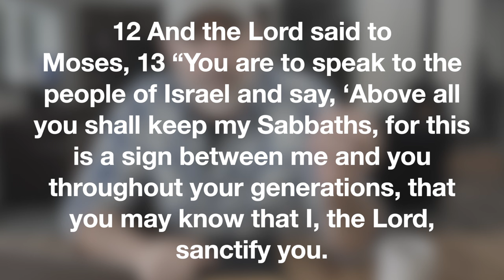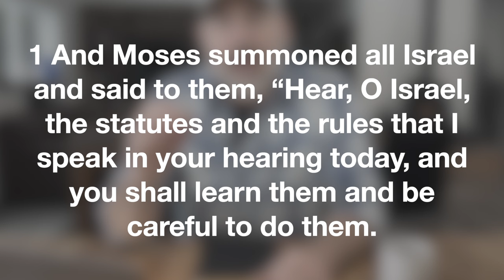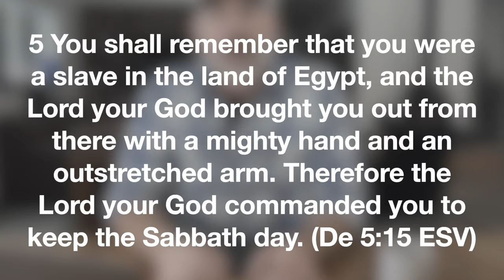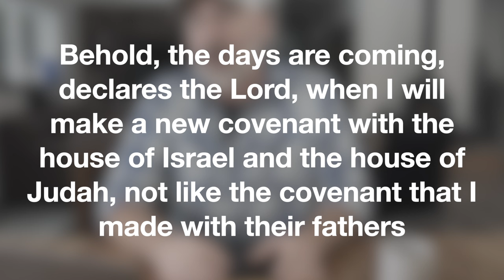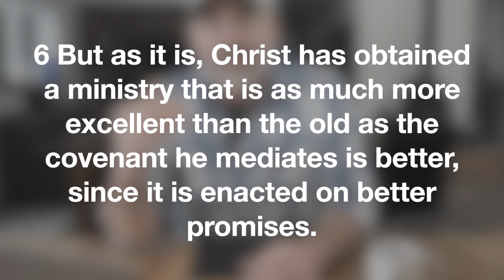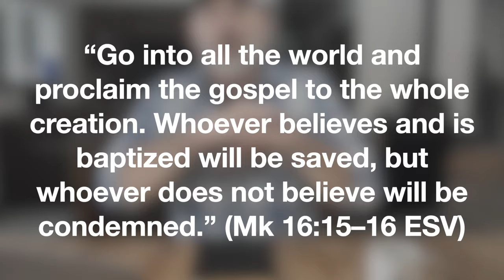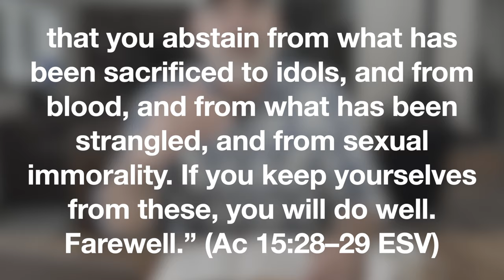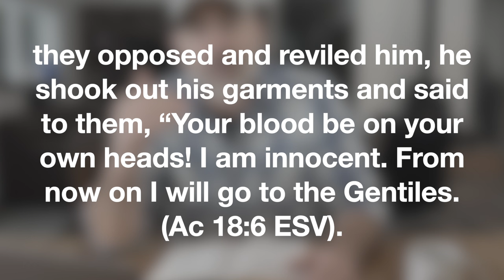Should Christians Keep the Sabbath? An Unbiased View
Should christians keep the sabbath? the bible answers the question clearly. In this video we will take an unbiased look at what the bible says about keeping the sabbath as christians. We will also look at how to keep the sabbath and if we have to keep the sabbath to be saved.

🙋‍♂️ Submit a question or request topics for future videos

🔔 Come to church with us

😇 Tired of cuss words and sex scenes in TV shows and movies? Filter them out with VidAngle. VidAngle turns R rated movies/TV shows to PG. We use this all the time.

📖 Logos is the best Bible study software on the planet! I use it all the time in preparing lessons and for just personal study.

00:00 Should Christians keep the Sabbath?
00:41 What does it mean to keep the sabbath?
01:20 Is it a sin to not keep the sabbath?
02:09 Do you have to keep the sabbath to be saved?
02:40 Who God Gave the sabbath to.
06:50 God promised a new covenant.
07:19 Jesus fulfilled the law and the prophets
10:36 God made a new covenant.
12:47 Sabbath keeping in the early church.
14:47 Conclusion